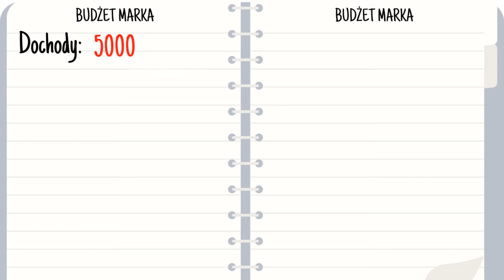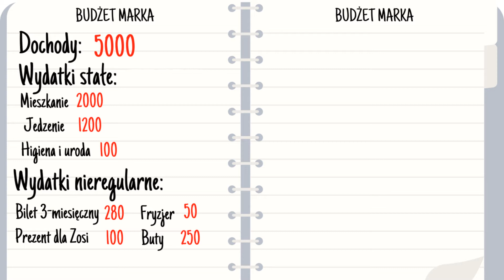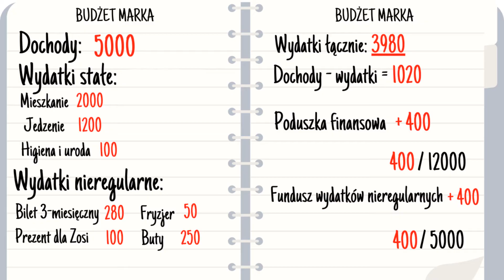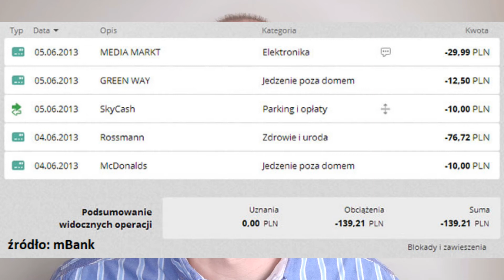Prosty BUDŻET DOMOWY na 2022 r. (bez Excela!)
Tworzenie budżetu domowego to absolutna podstawa finansów osobistych. Jednocześnie w ramach postanowień noworocznych wiele osób podejmuje zmiany w życiu, w tym zastanawia się, jak zadbać o swoje finanse. Dlatego właśnie w pierwszym filmie 2022 roku zdecydowałem się podzielić z Wami pomysłem na prosty budżet domowy na 2022 r.

Nie będzie to budżet w Excelu ani w innej specjalnej aplikacji - potrzebujecie do niego tylko notesu albo kartki papieru. Jeżeli od dłuższego czasu zastanawialiście bądź zastanawiałyście się jak zaplanować budżet domowy, ale brakowało Wam prostej, sprawdzonej metody - koniecznie obejrzyjcie ten film.

W dzisiejszym filmie będzie nam towarzyszył fikcyjny bohater - Marek, dla którego stworzymy budżet domowy na styczeń 2022, który potem z powodzeniem będzie mógł stosować w kolejnych miesiącach. Zaplanujemy dochody gospodarstwa domowego, wydatki stałe i nieregularne, czyli dokonywane tylko w danym miesiącu. Celem Marka jest zbudowanie oszczędności, dlatego podpowiem Wam, jak oszczędzać pieniądze z wykorzystaniem budżetu domowego jako narzędzia. Zaplanujemy poduszkę finansową i fundusz wydatków nieregularnych, dzięki czemu żadne okoliczności nie będą Markowi (ani Wam) straszne.

Opowiem również, jak dostosować taki budżet dla pary - wszak pieniądze w związku wciąż pozostają istotnym źródłem nerwów i konfliktów, a odpowiednie planowanie może temu zapobiegać. Poruszam również temat ściśle związany z budżetem domowym, czyli zapisywanie wydatków - jak zapisywać wydatki, aby skutecznie podsumowywać realizację budżetu domowego pod koniec każdego miesiąca (i czy w ogóle musicie to robić).

Spis treści:
0:00 Wprowadzenie
0:51 Prosty budżet domowy bez Excela - na kartce
1:41 Dochody
2:34 Wydatki stałe
4:00 Wydatki nieregularne
4:56 Poduszka finansowa
6:10 Fundusz wydatków nieregularnych
9:32 Budżet domowy - i co dalej? Zapisywanie wydatków
12:10 Budżet domowy dla pary
14:18 Podsumowanie